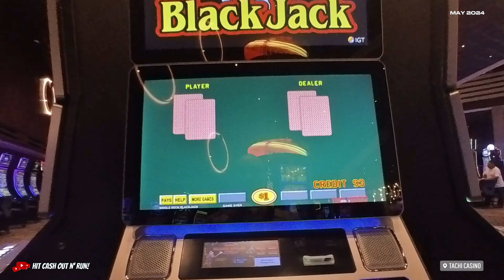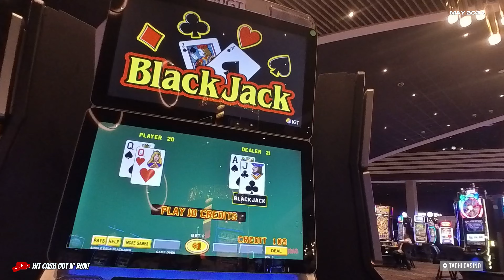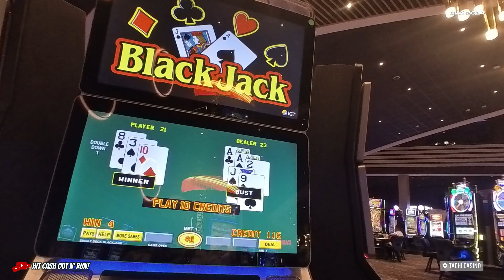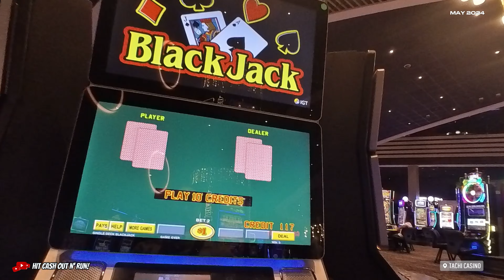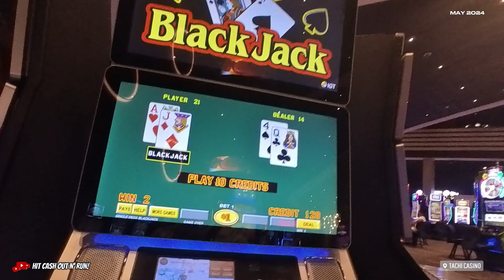Messing around with ELECTRONIC BLACKJACK at TACHI PALACE Casino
A MEANS OF MAKING MONEY. WE'RE SHARING OUR
REAL EXPERIENCES OF WINNING AND LOSING IN THE CASINO FOR YOUR ENJOYMENT.